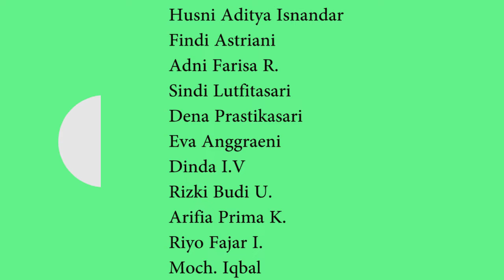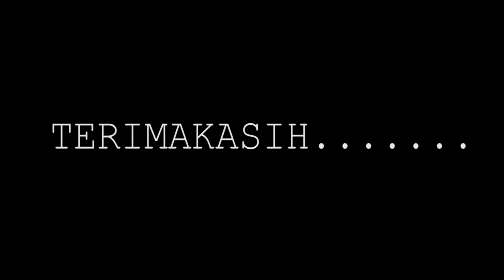KKN UMP 2019 - KELOMPOK 038 DESA KEMBARAN WONOSOBO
YOUTUBE UMP TV | HUMAS UMP